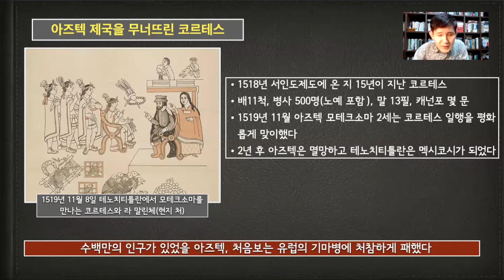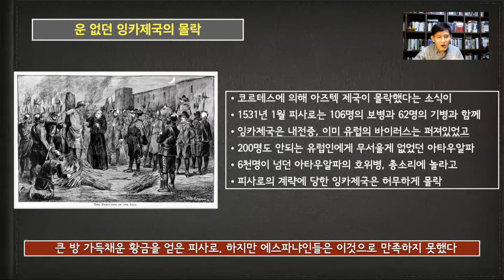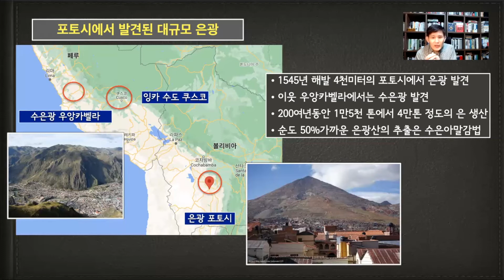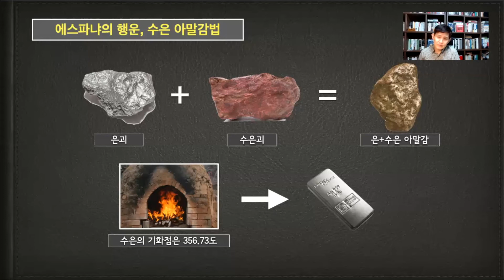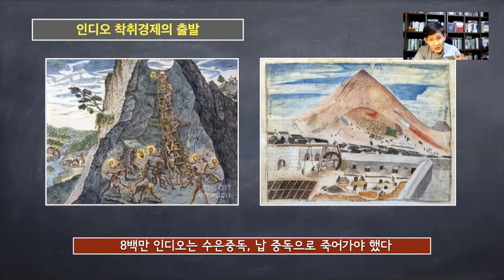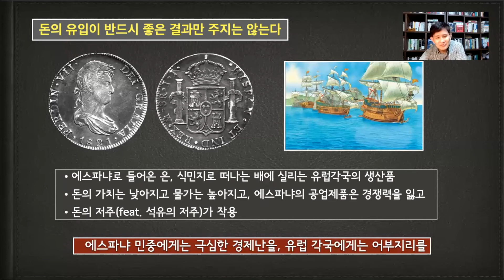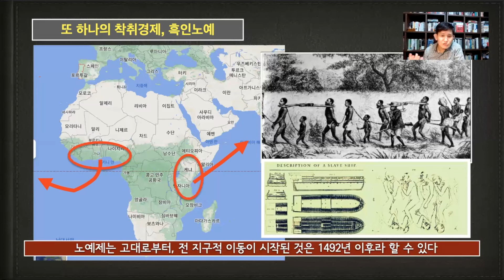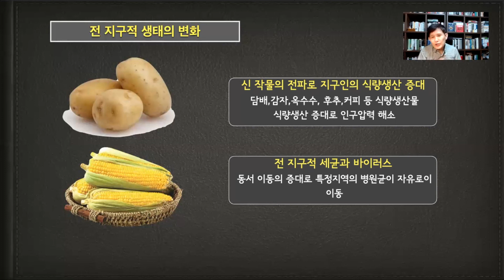아메리카의 은은 가난한 유럽을 깨웠다.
콜럼버스가 새 행로를 뚫자 많은 이들이 대륙으로 몰려들었다.
그 과정에서 아즈텍제국과 잉카제국이 멸망했다.

이 땅에는 무엇이 있을까?
스페인인들이 미친듯이 찾고 있던 것은 보물이었고, 결국 포토시에서 은광이 발견되었다.
이 은으로 인해 가난했던 유럽은 깨어나기 시작했다.